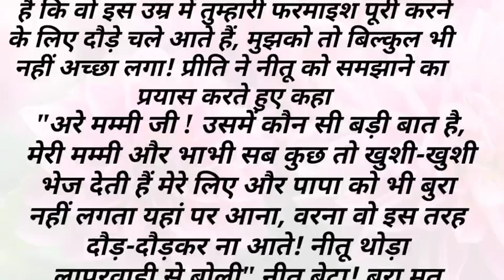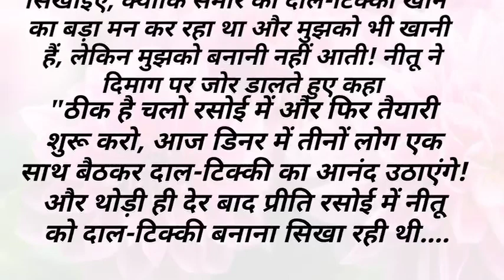हिंदी कहानी । emotinal स्टोरी। Love Story in Hindi। मनोहर कहानियाँ। सीख देने वाली कहानी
हिंदी कहानी । रोमांटिक स्टोरी। Love Story in Hindi। मनोहर कहानियाँ। सीख देने वाली कहानी |

इस वीडियो में मैंने आपको एक हिन्दी कहानी सुनाई है मुझे उम्मीद है कि इस वीडियो में मैंने आपको जो समझाने की कोशिश की है आप समझ सके होंगे और आप यह अपने बच्चों को पढ़ा वह समझा सकेंगे अगर आपको मेरा वीडियो पसंद आया हो तो इसे लाइक शेयर और सबस्क्राइब जरूर करें जिससे मेरा उत्साह बढ़ेगा ऐसी और वीडियो बनाने के लिए |

'हिन्दी कहानियाँ एक काल्पनिक रचना है, जो जीवन के किसी एक अंग या मनोभाव को प्रदर्शित करती है । कहानी सुनने, पढ़ने और लिखने की एक लम्बी परम्परा हर देश में रही है; क्योंकि यह मन को रिझाती है और सबके लिए मनोरंजक होती है। आज हर उम्र का व्यक्ति कहानी सुनना या पढ़ना चाहता है यही कारण है कि कहानी का महत्त्व दिन-दिन बढ़ता जा रहा है। हर कहानी का अपना एक अलग उद्देश्य होता है कुछ कहानियाँ हमे कोई सिख प्रदान करती है, कुछ हमे मनोरंजन कराती है, कुछ जीवन के संघर्ष के बारे में बताती है|